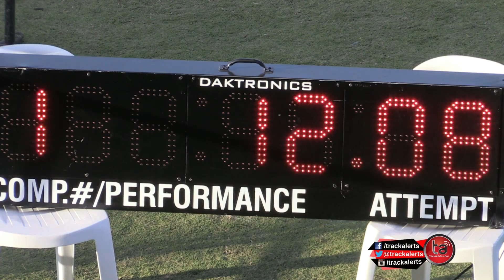Kymani Hemmings 12.08 | STETHS Invitational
Kymani Hemmings of Herbert Morrison, 12.08 , in the Class 2 boys' 100m dash, at the STETHS Invitational held in Santa Cruz, St. Elizabeth on Saturday, 28 January 2023